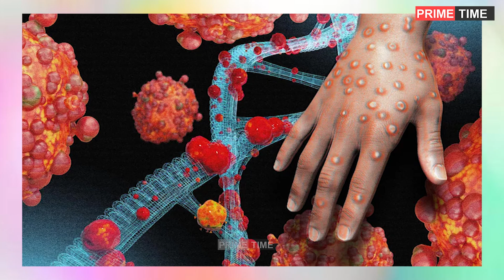കുരങ്ങു പനി ഭീതിയിൽ ലോകം, കേരളവും ജാഗ്രത പുലർത്തണോ?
മുൻപ് ഇന്ത്യയില്‍ ആദ്യമായി കുരങ്ങുപനി റിപ്പോര്‍ട്ട് ചെയ്തിരുന്നത് കേരളത്തിലാണ്. അതുകൊണ്ട് തന്നെ കേരളത്തില്‍ കൃത്യമായ ജാഗ്രത വേണമെന്ന് പറയുന്നവരുണ്ട്. കേരളത്തില്‍ 2022 ജൂലായ് പതിനാലിന് എത്തിയ യാത്രക്കാരനിലാണ് കുരങ്ങുപനിക്ക് സമാനമായ രോഗ ലക്ഷണങ്ങള്‍ ആദ്യമായി കണ്ടത്.